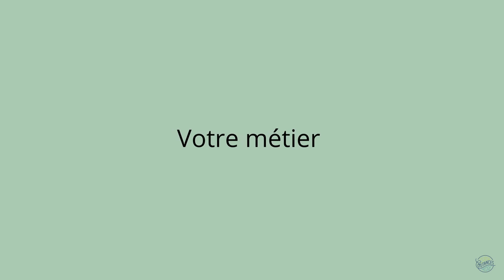Portraits du territoire : Producteurs de cidre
[Portraits du territoire] 🌿

"Avec mon frère, nous avons repris l'activité laitière, porc et cidricole que mon père avait déjà un peu développée. Nous sommes la quatrième génération.
Tout est produit ici sur l'exploitation. La première étape, c'est le ramassage des pommes à partir de septembre, ensuite c'est le pressurage, c'est le fait d'écraser les pommes pour obtenir du jus. Puis, il y a la fermentation du cidre qui dure plusieurs mois, et enfin la mise en bouteille et la vente.
La vente directe à la ferme est essentielle pour nous. Nous pouvons partager notre savoir-faire et voir l'intérêt que l'on porte à nos produits". 🍏

David et Emmanuel FOUCHARD, producteurs de cidre, pommeau de Normandie et vieux Calvados A.O.C à Ouville (50).